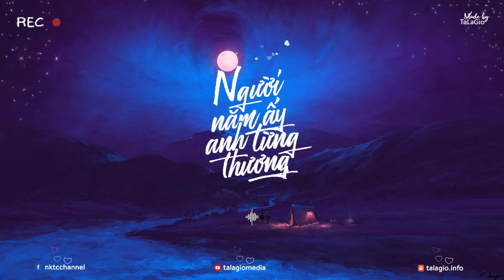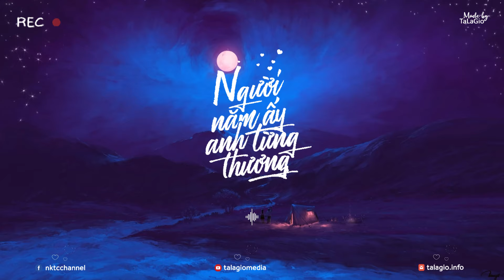HỐI HẬN TRONG ANH - NHỮNG BẢN ACOUSTIC COVER NHẸ NHÀNG CHỮA LÀNH HAY NHẤT 2024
Tuyển tập những bản acoustic chữa lành, acoustic cover nhẹ nhàng thư giãn hay nhất 2024